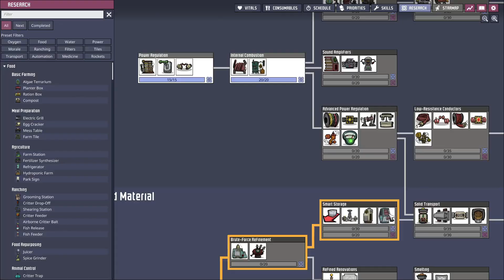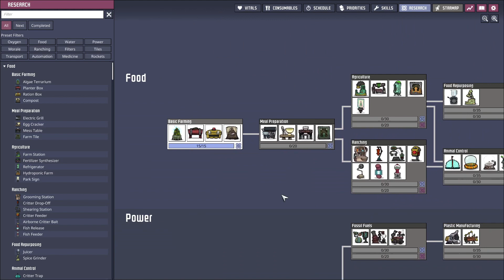O OXIGÊNIO está acabando???!! | OXYGEN NOT INCLUDED #3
📚TEM MEDO DE NÃO SABER SE COMUNICAR EM INGLÊS EM SUA VIAGEM? ACESSE O LINK E PERCA O MEDO👇

🥇AJUDE O CANAL CRESCER COM SUA DOAÇÃO😁👇
✅E-MAIL PARA CONTATO!
✅REDES DO CANAL!